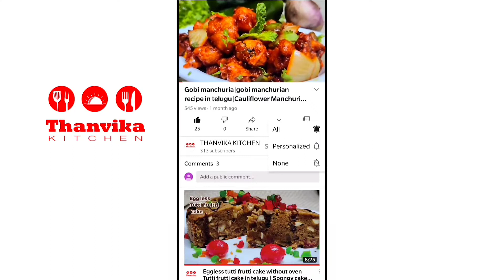Kajjikayala recipe in telugu|బెల్లం తో రుచికరమైన కజ్జికాయలు|pindivantalu in telugu|Thanvika kitchen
Hi friends, Today our recipe bellam kajjikayalu one of the best traditional recipe. Kajjikayalu is most famous recipe in both telugu states, especially during festivals. So try this recipe at your home